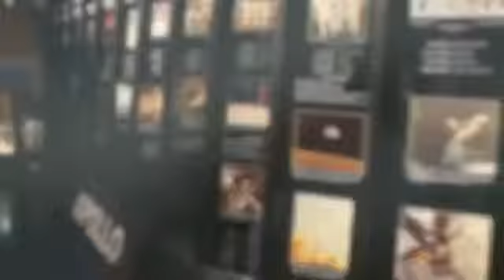Stafford Air & Space Museum Commercial 2014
Visit Stafford Air & Space Museum of Weatherford Oklahoma to learn and most of all have fun!

Directed By: Josh Relic
Director of Photography: Wes Hayes
Camera Operator: Wes Hayes